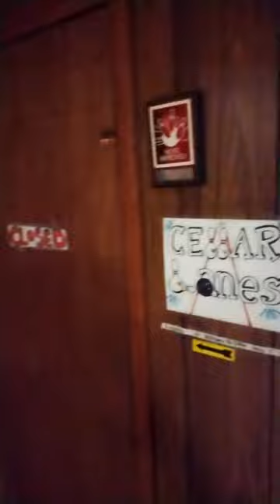2022 Preheat flourescent compilation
A bunch of random videos i've recorded this year with interesting older fluorescent lights starting up.